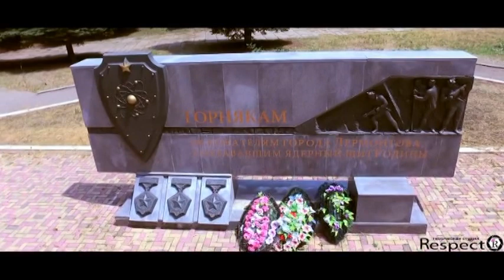Россия – есть чем гордиться. Город Лермонтов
МБУ ДО «Центр развития творчества «Радуга» г Лермонтова
Линев Егор Анатольевич
Щербаков Александр Александрович